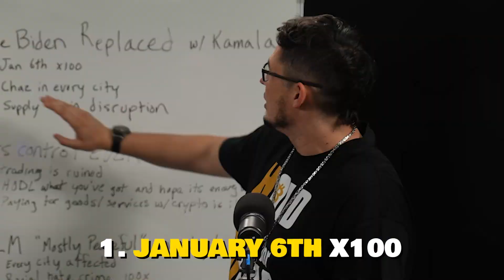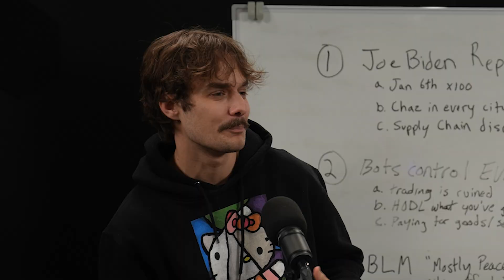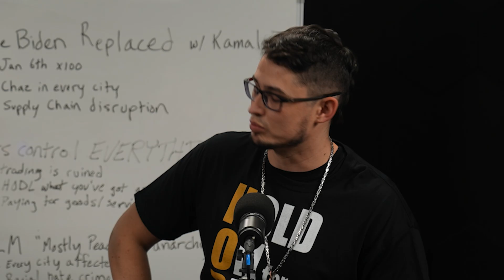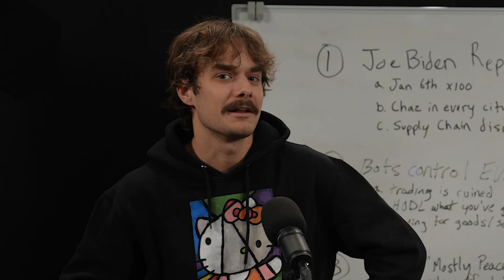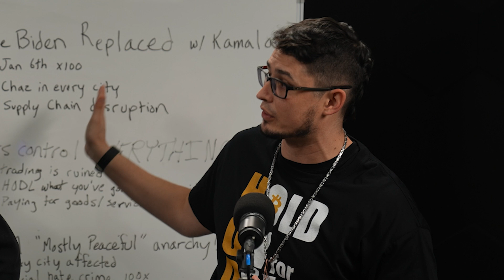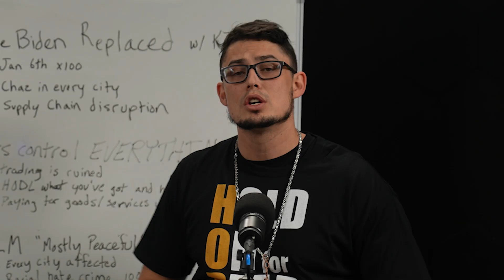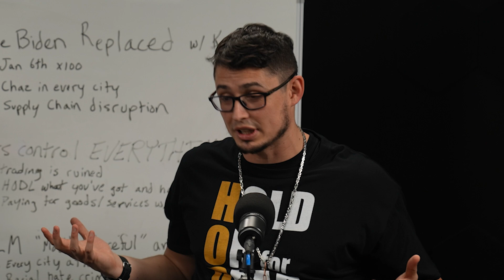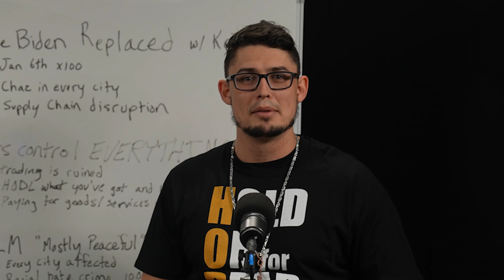Biden Replaced! - Buy In or Bug Out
Biden has been replaced with Kamala!! What would you do in THIS scenario? Let’s talk about it! Are you buying in or bugging out? Stay prepped for anything, my friends!